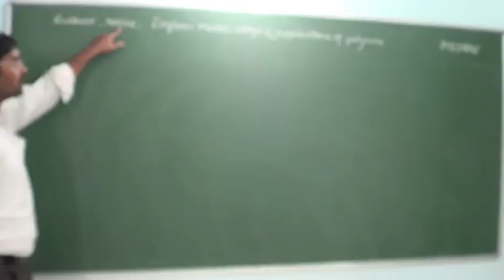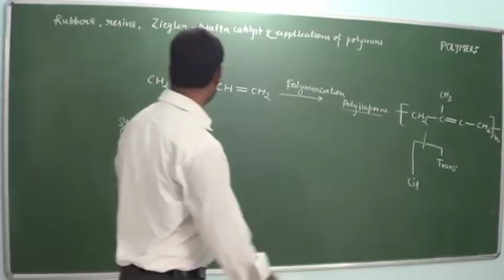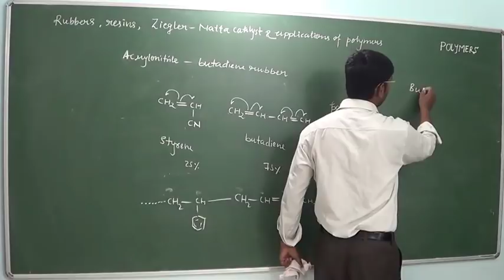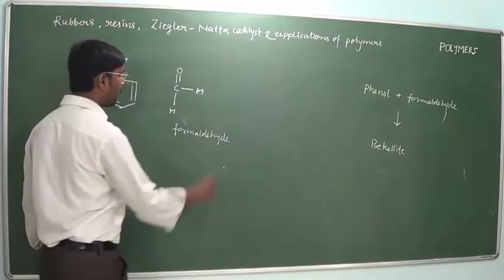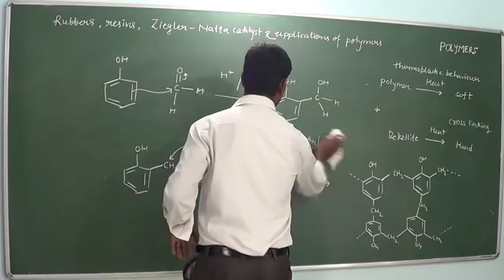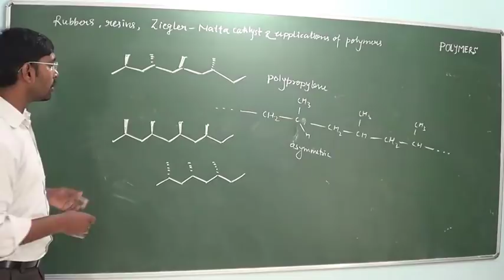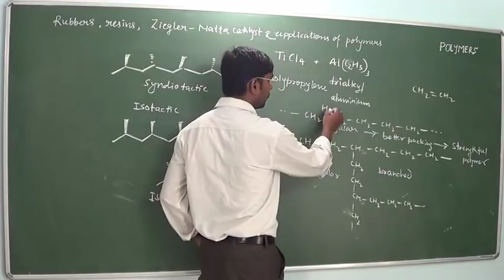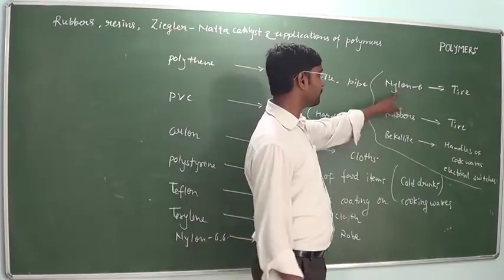Synthetic polymers - Lecture 2